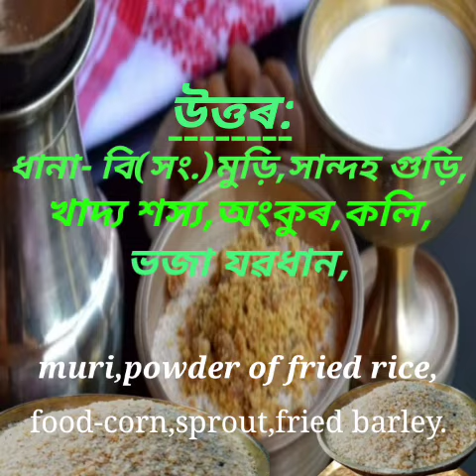অসমৰ কোনবিধ খাদ্য - জলপানৰ নাম ধানা ?জানি থওঁ আহা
হেমকোষৰ পৰা সংগ্ৰহ